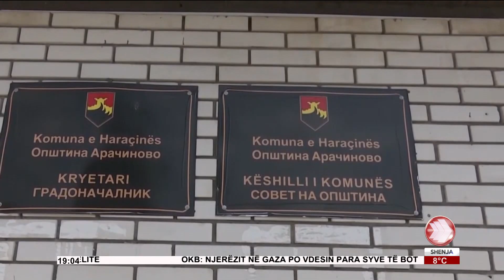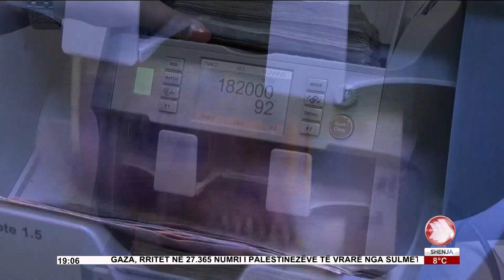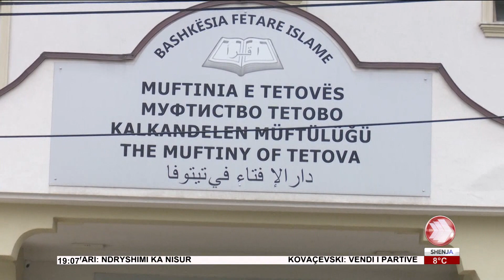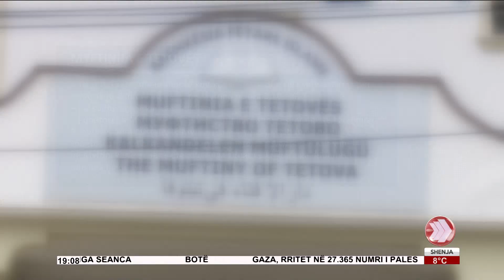EDICIONI I LAJMEVE 04 02 2024